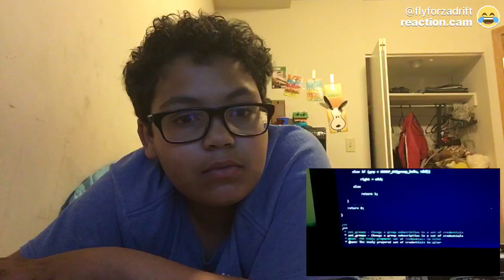Reacting to initial d memes boiiiii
Mememememmemememememmememe boiiiiii